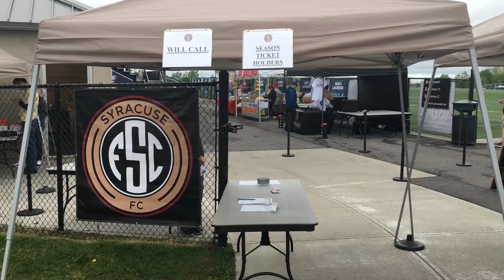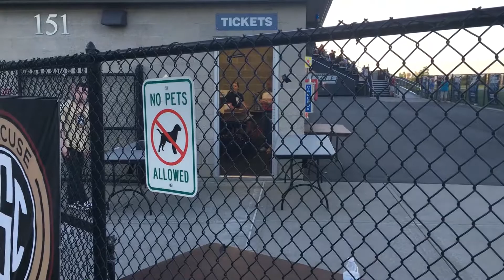The practicum video report of Yang Liu in Syracuse FC